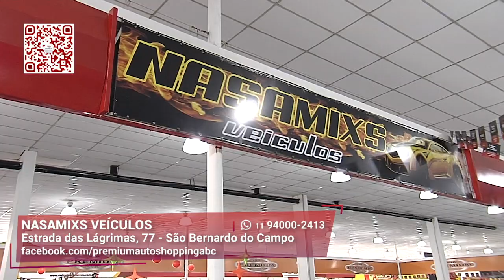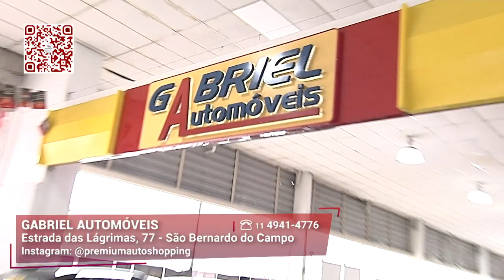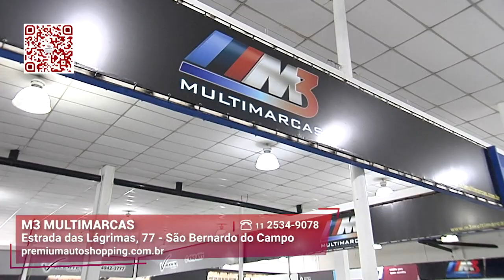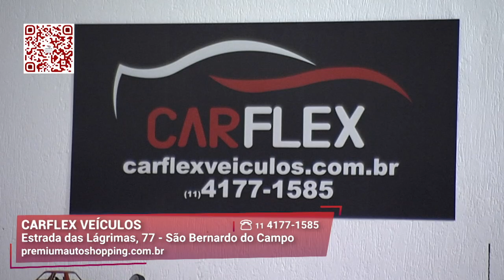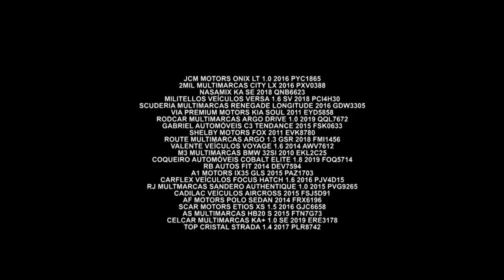Opções de Seminovos Muito Baratos | Premium Auto Shopping | Gazeta Motors